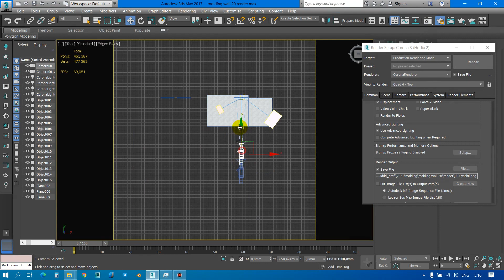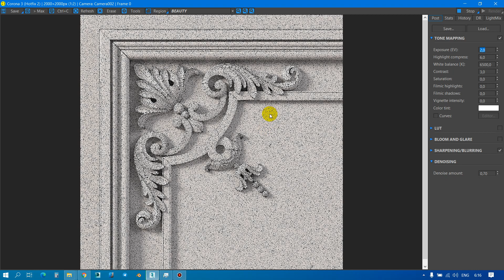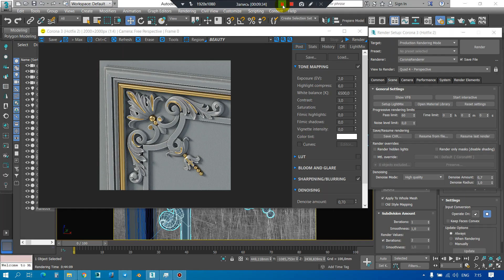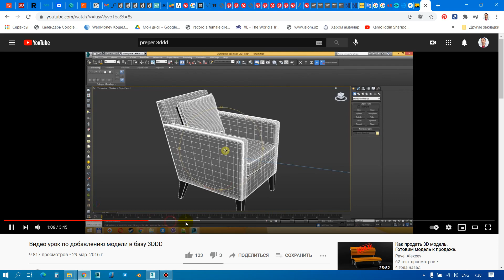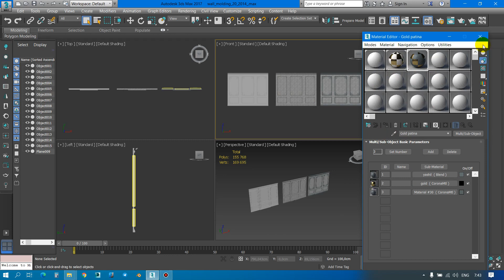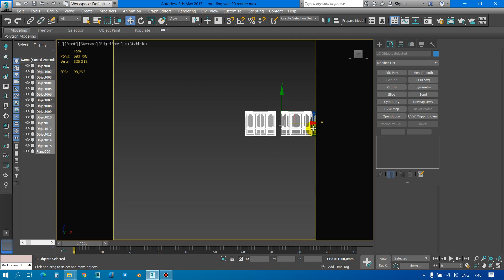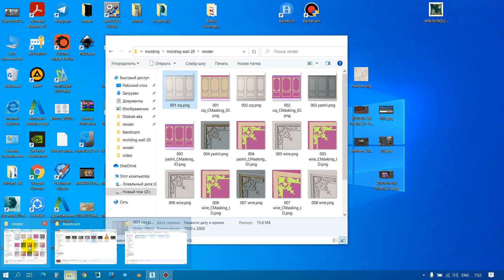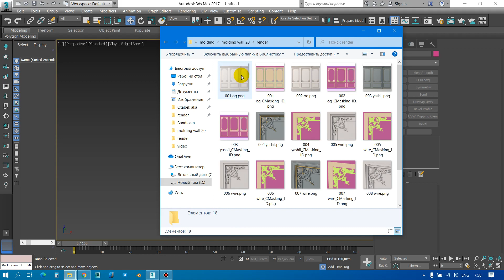Dekor modelini yasash 07 qism .Modeling molding 07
Assalomu alaykum.
Navbatdagi ish jarayonidan tayyorlangan video dars. Ushbu video dars 8 soat atrofida davom etadi. 8 qismdan iborat . Unda o`yma dekor modelini yasash va render qilish ko`rsatilgan. So`ngra 3ddd.ru cgmood.com va cgtrader.com saytlariga yuklash ko`rsatilgan. so`ngida tubosquid.com sayti xaqida qisqa malumotlar berilgan. Video 1-qismida ozgina texnik nososzlik bor. Shunga o`xshash model topib tayyorlang va kaminaga yo`llang kanalda e`lon qilaman.
Sizga sabr va omad !
3dsmax 2017 :corona render 1.6
telegram kanali: @kamol_arx
savollar takliflarni komentiyarada kurib qolaman etibor uchur rahmat.